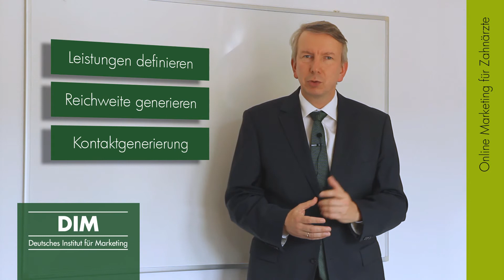Online Marketing für Zahnärzte